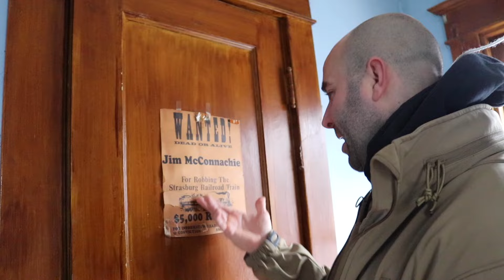This Old Crack House part 2 - "A Foundation of Lies"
This is Part two of a series on my attempt to rehabilitate a crack house I purchased at a Tax Auction. The original owners were hoarders and enjoyed to dabble in some less than legal shenanigans. Now here I am, praying that Lowes or Home Depot will sponsor this thing so I don't end up smoking crack in a home falling apart from water damage, a broken foundation, and electrical lines as old as electricity itself.

It all goes to bettering the quality of the content and you see the videos before anyone else